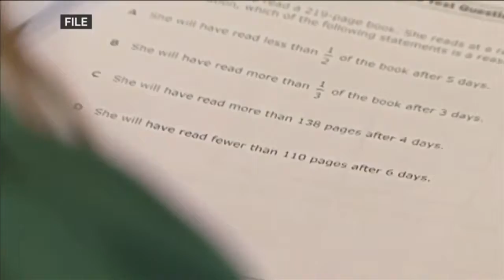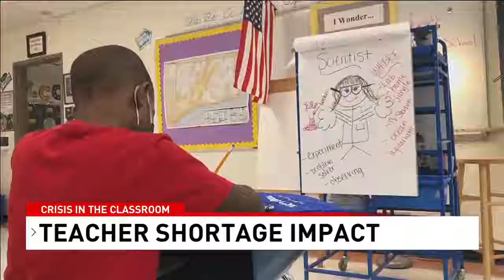Will the lack of teachers get worse as more choose other career paths?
The Bureau of Labor Statistics says there are more than half a million fewer educators in America’s public schools than before the pandemic. However, schools like Shippensburg University are seeing enrollment trend in a different direction.